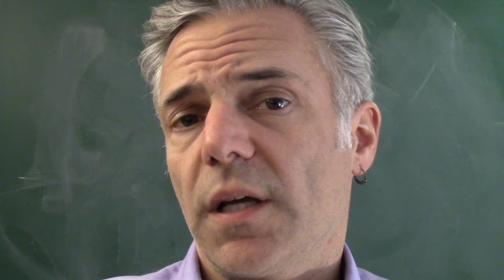Fractals and Scaling: General remarks on optimization